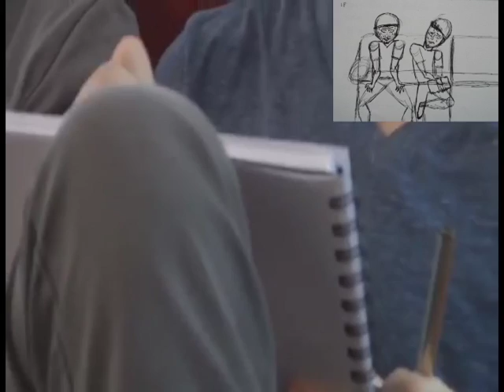Leo Wells UNCSA Portfolio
This is my portfolio for the University of North Carolina School of the Arts School of Filmmaking. It contains one short with a handful of drawings and photographs. Hope you enjoy!